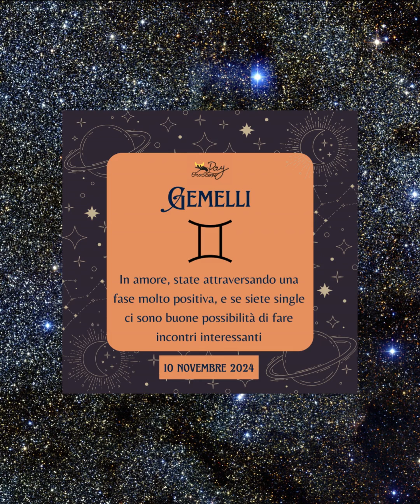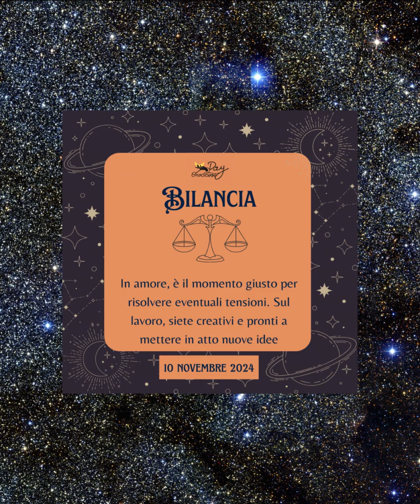L'oroscopo di oggi, 10novembre 2024